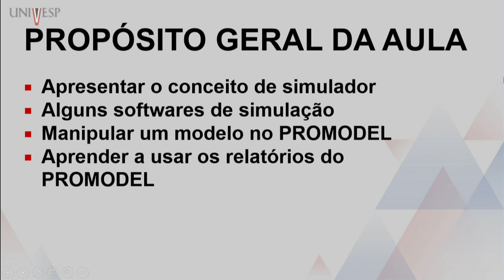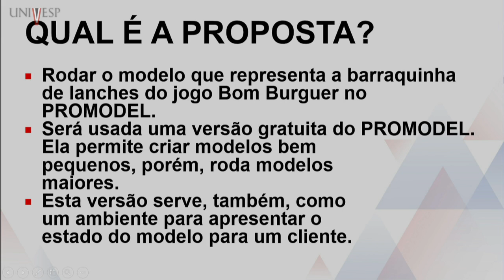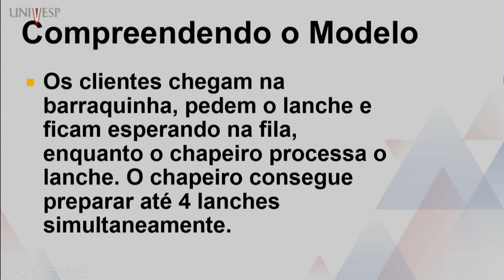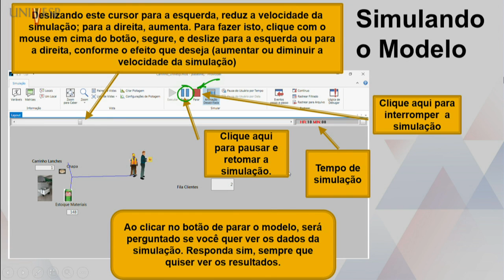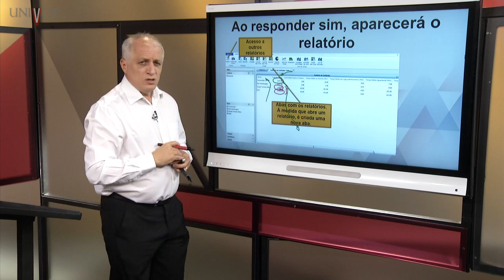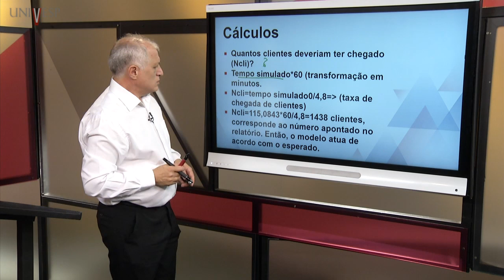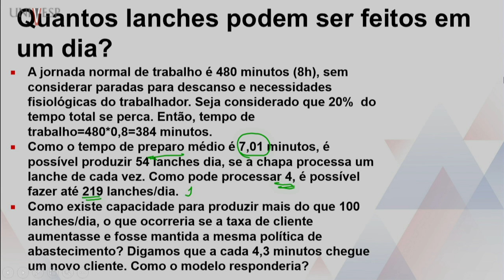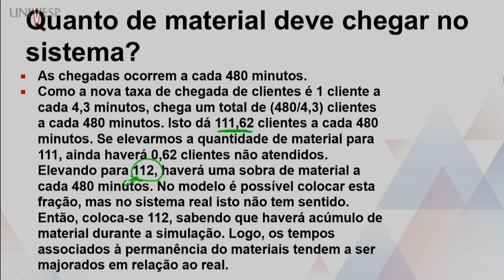Jogos de empresa - Simulador Promodel (Introdução)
Engenharia de Produção Univesp – 18º Bimestre
Disciplina: Jogos de Empresa- CEJ001
Univesp - Universidade Virtual do Estado de São Paulo
Professor responsável: José de Souza Rodrigues